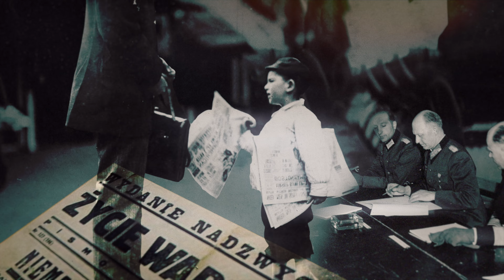NAJWAŻNIEJSZE TO PRZEŻYĆ - trailer nowej powieści Ałbeny Grabowskiej.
II wojna światowa w przerażający sposób zmieniła życie setek tysięcy mieszkańców Warszawy, miasta, które po upadku powstania przypominało morze gruzów. Jedni zdołali przeżyć, innym się to nie udało. Zginęli na ulicach miasta, zostali zamęczeni na Pawiaku lub w obozach koncentracyjnych. Ci, którym udało się ocaleć, próbują po wojnie układać sobie życie na nowo. "Najważniejsze to przeżyć" – najbardziej poruszająca po "Stuleciu Winnych" powieść Ałbeny Grabowskiej.